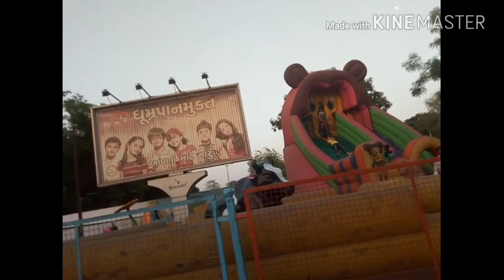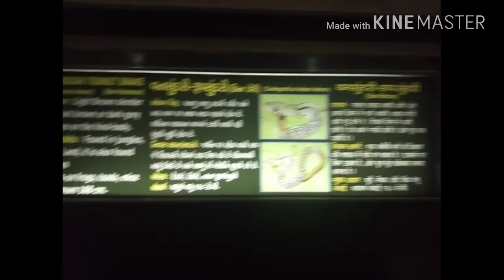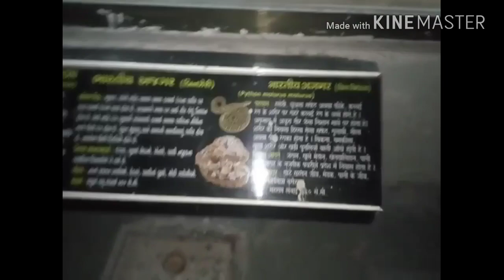Ahamedabad Kankaria Zoo & Lake Water Park Summer Vacation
Ahmedabad ka famous Kankariya Zoo Mela